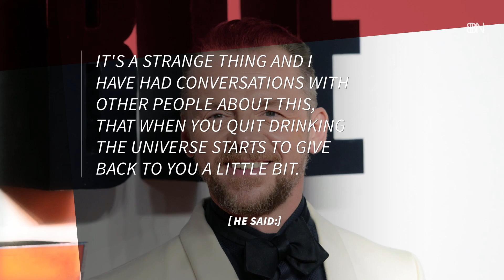Simon Pegg's Luck Changed After Quitting The Bottle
The alcohol was getting the best of him.